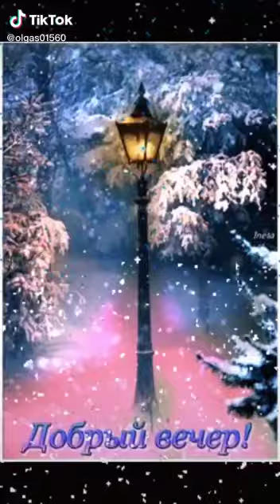TÜRKMENİSTAN ATAWATANYZDAELMYDAMATOÝBOLSUNDÜNÝÄPARASATLYGÖRSÜNBEÝİKBİRİBARTÜRKMENİLİMİZİGORASYNÄMİN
Видео от ИНКОГНИТО